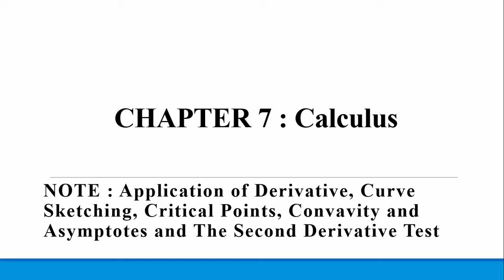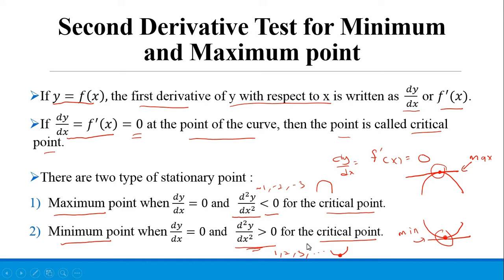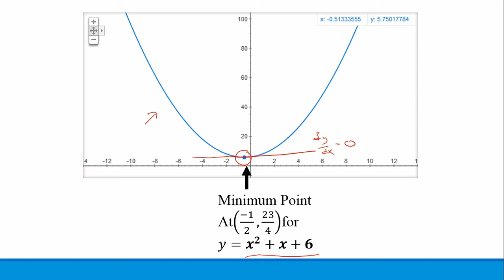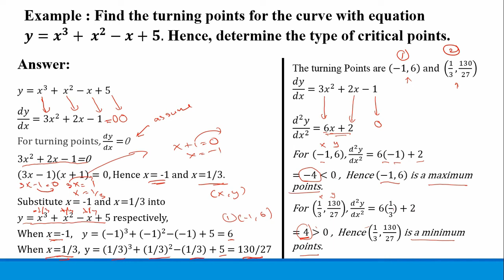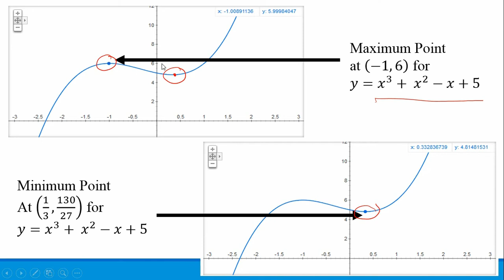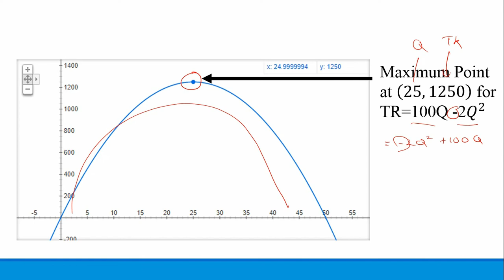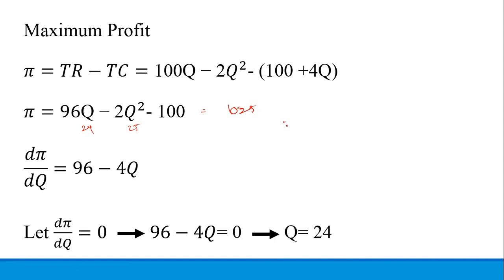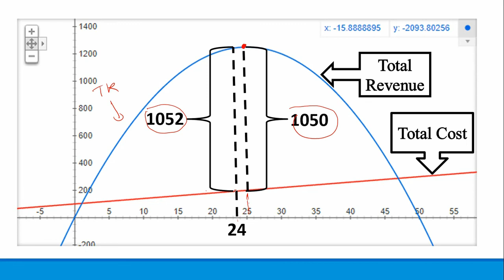Topic 7 Part 1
Application of Derivative, Critical Points and Identify The Type of Critical Point